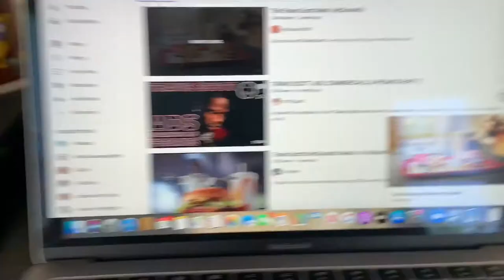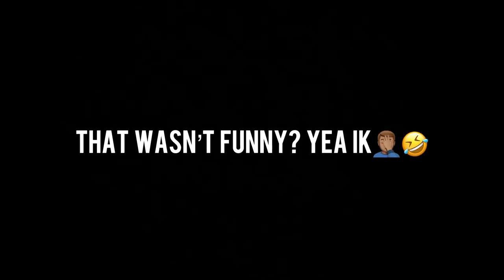I TRIED THE NEW TRAVIS SCOTT BURGER!! 🍔😳 | Taste Test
TRYING THE NEW TRAVIS SCOTT BURGER FROM MCDONALDS FOR THE FIRST TIME & THIS HAPPENED!! 😳

New Videos posted daily!!

✔️ — *No Link Provided* SNAPCHAT: @Kyree_52

✔️ MONDAY
✔️ FRIDAY
✔️ SUNDAY